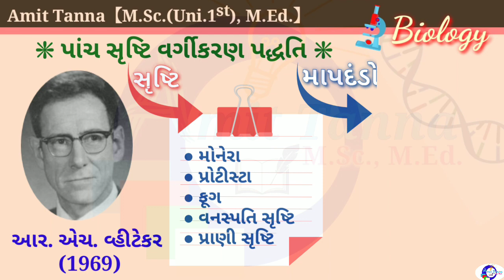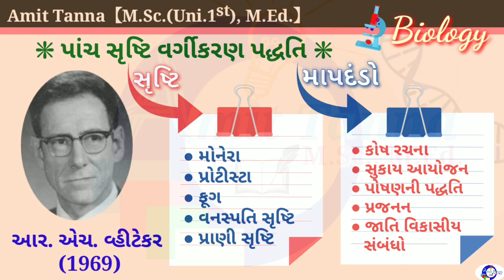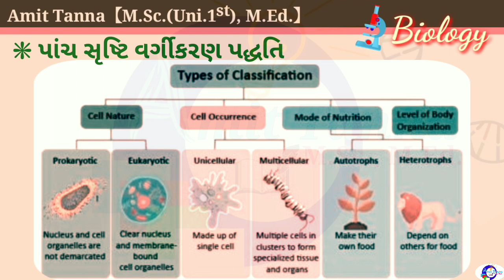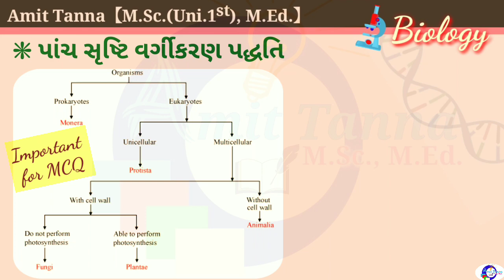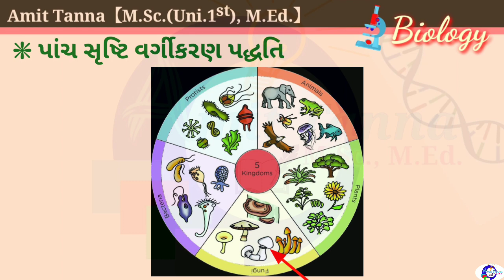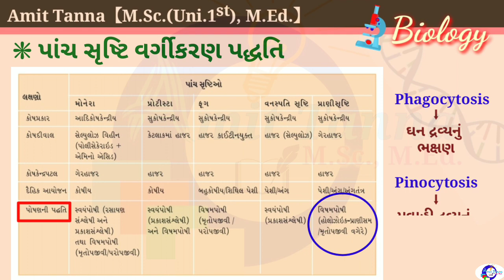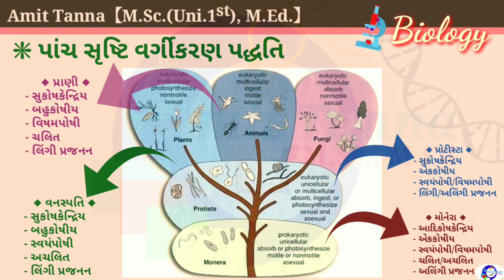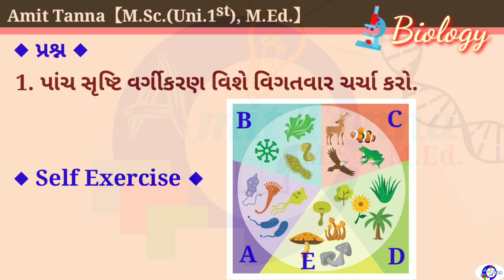Biology :: Std.11, Ch.2, Lecture-2 || પાંચ સૃષ્ટિ વર્ગીકરણ પદ્ધતિ